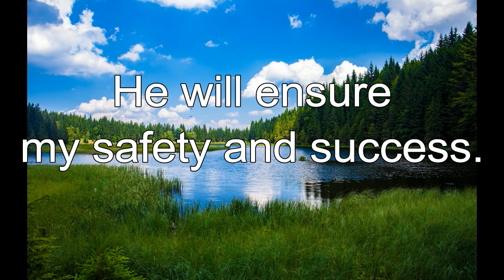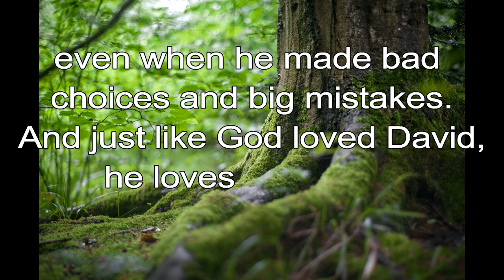365 CHRISTIAN MEDITATION 💙 BIBLE DEVOTION | JAN 20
Christian Meditation 💙 2 Samuel 23:5 NLT
He will ensure my safety and success.